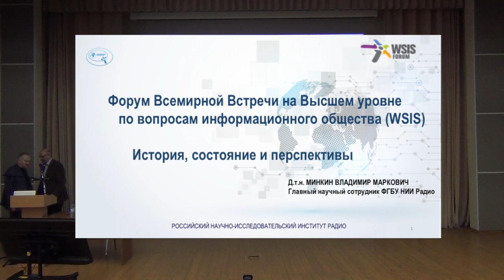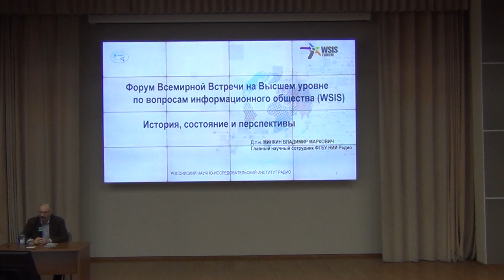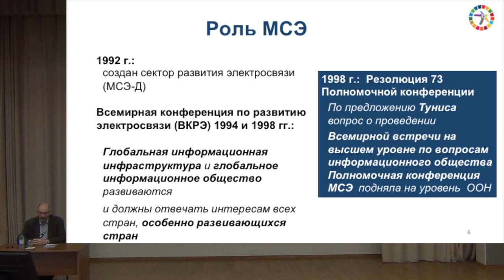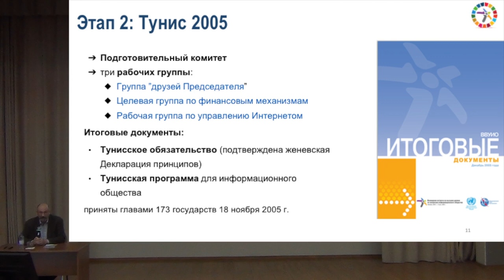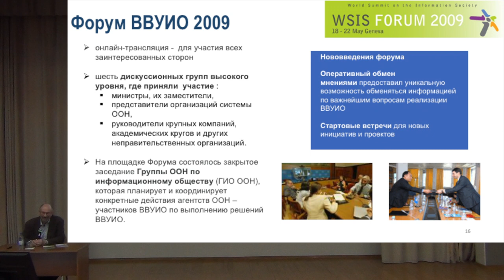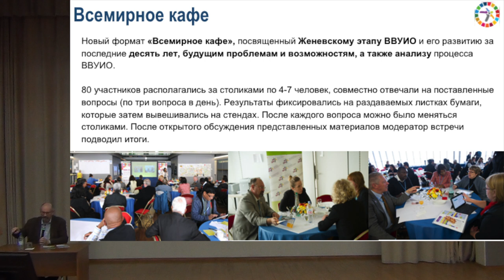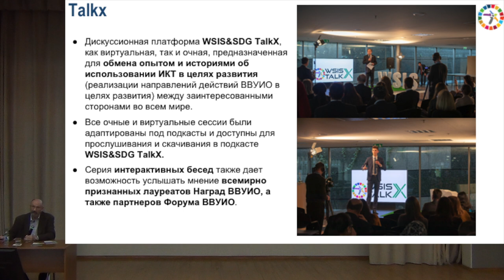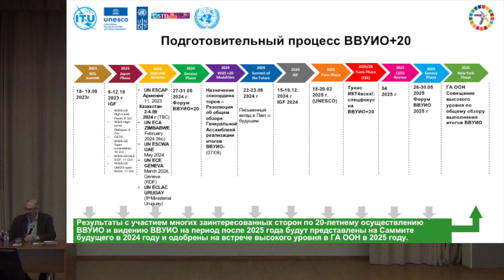Д.т.н. Минкин В.М., лекция в МТУСИ 8.4.2024. WSIS. История, состояние и перспективы.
Форум Всемирной Встречи на Высшем уровне по вопросам информационного общества (WSIS)

История, состояние и перспективы

Читает д.т.н. Минкин В.М., Российский НИИ Радио

МТУСИ

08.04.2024